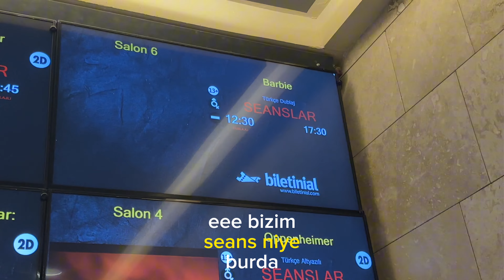Barbie Filmini İzledik / Film Nasıldı ? (VLOG)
Selam arkadaşlar bu ara pek bir şey izleyemediğim için kanala içerik üretemedim. Kanal boş kalmasın diye öylesine çektiğim bir vlog videosunu paylaşıyorum. Video kalitesi için kusura bakmayın...